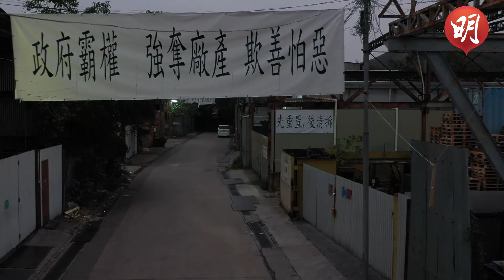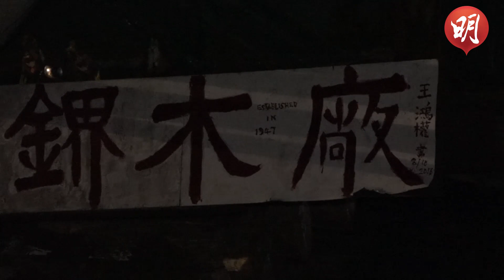東北建屋糧倉下半年收地 分兩階段發展 提供7.18萬伙 總成本料過千億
20190117

新界東北新發展討論逾10年，政府將於下半年展開古洞北和粉嶺北新發展區的收地及清拆工作，並分兩階段發展，首階段發展168公頃（約9個維園面積），涉及清拆賠償及工程成本470億元；次階段發展247公頃。初步推算整項計劃發展成本或過千億元。當局預料兩個新發展區至2031年全面建成後，可提供7.18萬伙住宅，當中4.85萬伙屬公營房屋，比例佔68%。